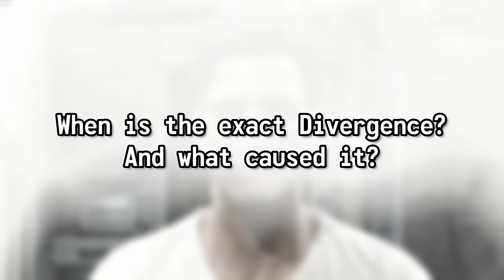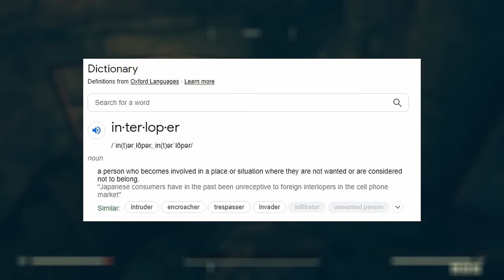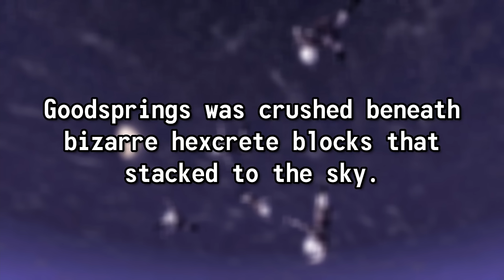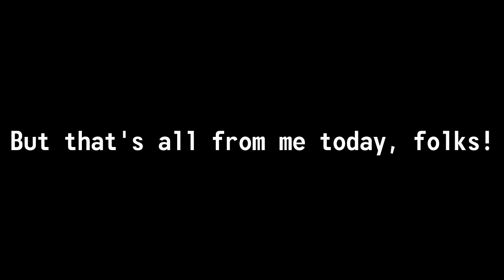10 of Fallout's Greatest Unsolved Mysteries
I mean, I think they're pretty great mysteries.

In this video, we take a look at some of the Fallout Universe's unanswered questions. Mysteries that we may never get the answer to. Some are big and potentially universe-altering . Others are more mundane. We also go over a few potential theories and explanations, but it's mostly just speculation.

Obviously this video doesn't encapsulate every mystery in Fallout, so if there are any others that you would like me to cover, leave a comment and maybe a part two will be put in motion.

Thanks again for 100k!

Cheers!